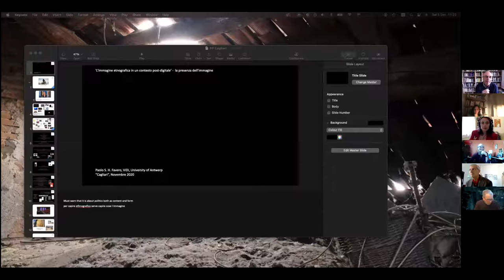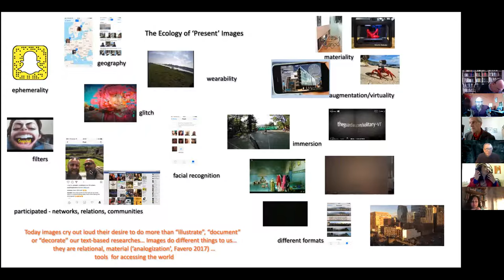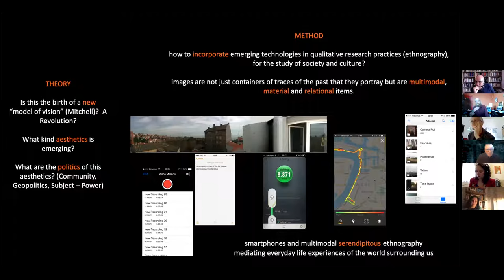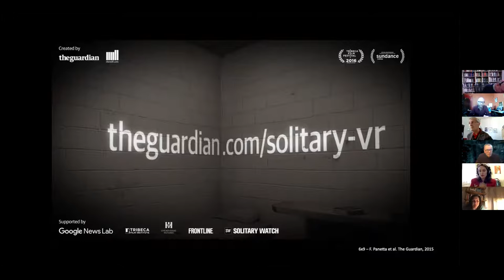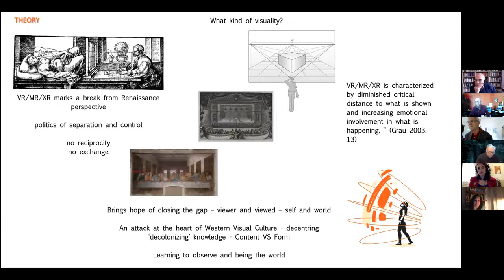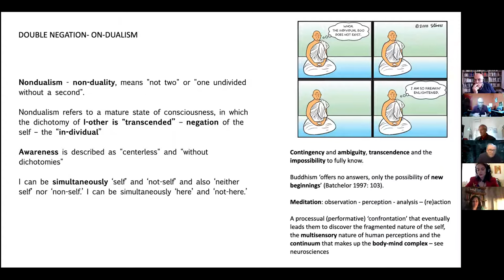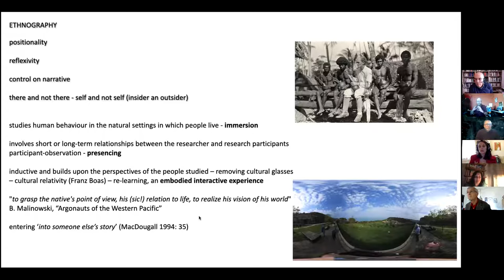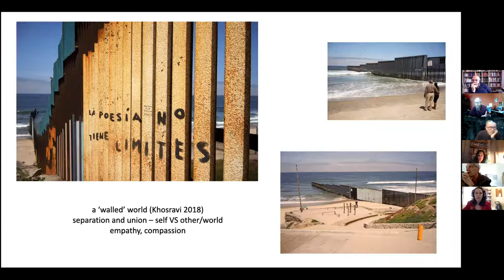IsReal 2020. L’antropologia visuale intorno e oltre il film etnografico – tavola rotonda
Il mondo digitale della produzione e circolazione delle immagini ci fa vivere una dimensione inedita in cui il vedere, il farsi vedere, il produrre immagini del reale sembra aver mutato radicalmente il dominio globale della visione e anche il modo di raccontare visivamente altri spazi, altre vite, altre comunità.
Quali sono i modi per affrontare questi mutamenti che vadano oltre il cinema del reale e quello etnografico, così come li abbiamo intesi finora?
In che modo l’antropologia culturale può esplorare, insieme al medium del film, altre vie per comprendere questi mutamenti?
Su questi temi ISREAL 2020 ha promosso una tavola rotonda introdotta e coordinata da Felice Tiragallo (Università di Cagliari), in cui Paolo H. Favero (Università di Anversa), ha presentato una comunicazione su 'L’immagine etnografica in un contesto post-digitale',
che è stata discussa da Vincenzo Esposito (Università di Salerno); Francesco Marano, (Università della Basilicata); Greca N. Meloni (Università di Vienna); Rossella Ragazzi (Università di Trömso).
La tavola rotonda ha avuto luogo sabato 5 dicembre 2020.